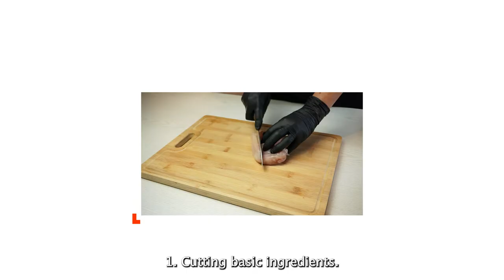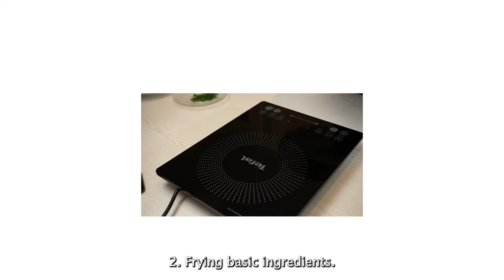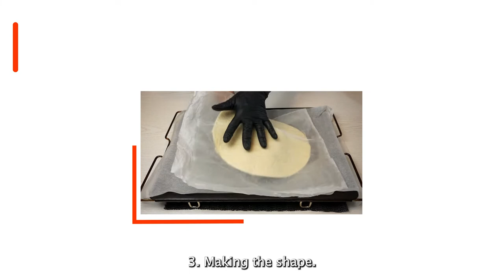INCREDIBLE What You Can Do with a Zucchini, Chicken Breast and Cheese in only 5 Steps!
I have prepared for you a zucchini recipe, which you can try with confidence because it is very delicious. In addition to zucchini, I used chicken breast and the surprise ingredient that makes the difference, brie cheese.

INGREDIENTS:

*300g chicken breast
*200g brie cheese
*2 pizza dough
*1/2 yellow pepper
*1/2 red pepper
*1/2 green pepper
*1 zucchini
*1 dill
*salt
*pepper
*olive oil
*paprika

Captions:

00:00 Intro
00:07 Cutting Basic Ingredients
03:11 Frying Basic Ingredients
05:15 Making the Shape
07:06 Brush with an egg
07:34 Tasting the final result

Zucchini recipe | Chicken breast recipe | Zucchini recipe oven | Zucchini recipe with cheese | Zucchini recipe baked | Chicken breast oven |